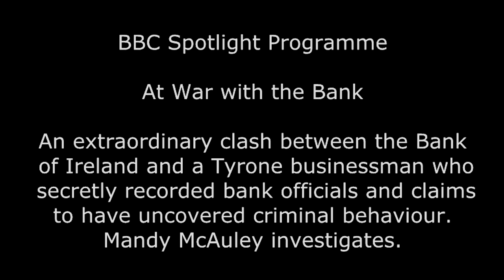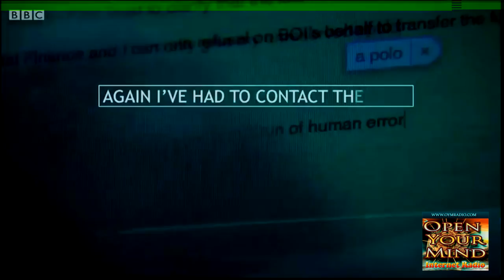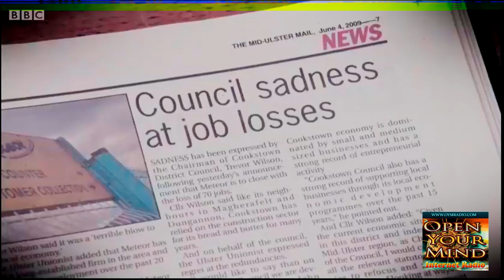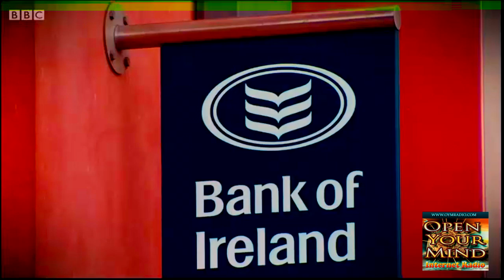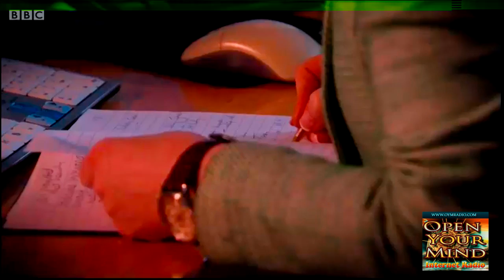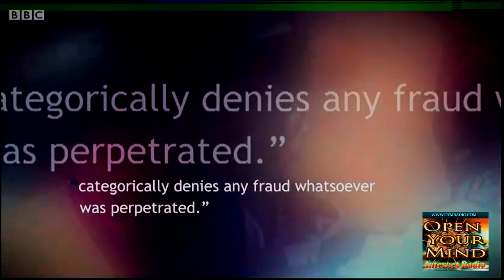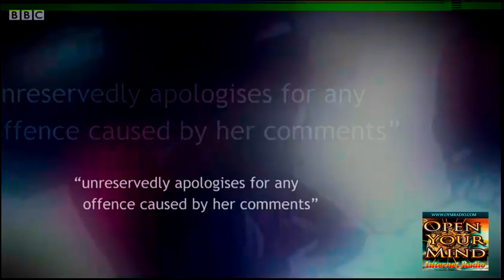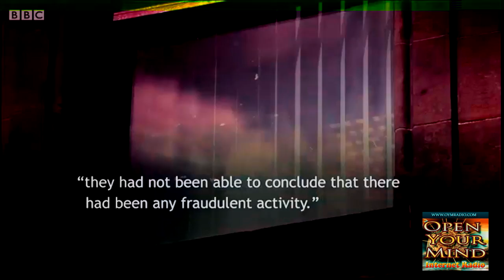BBC Spotlight Programme - Exposing Bank Of Ireland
BBC Spotlight - At War with the Bank

An extraordinary clash between the Bank of Ireland and a Tyrone businessman who secretly recorded bank officials and claims to have uncovered criminal behaviour. Mandy McAuley investigates.